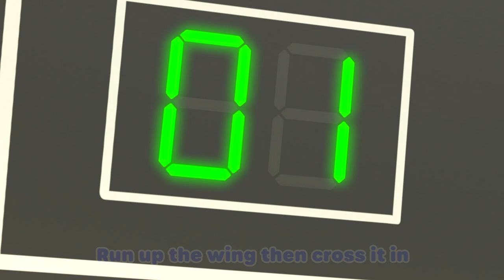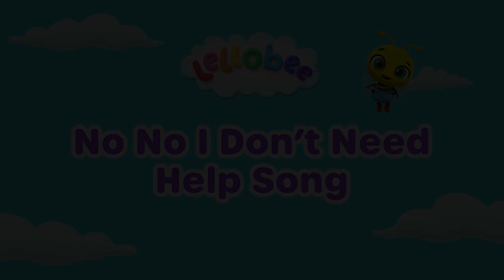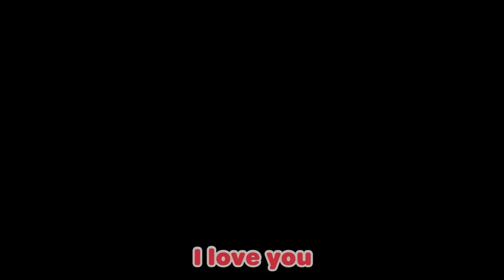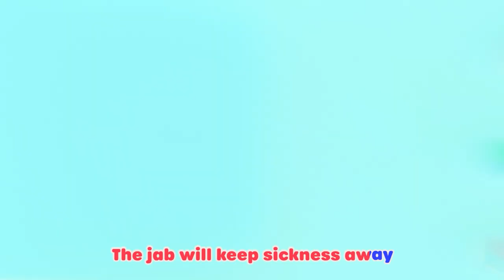Recycle Song | @Lellobee City Farm | Kids Cartoon | Nursery Rhyme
Let’s sing the Recycle Stomp song and have fun saving the planet with Ella, Rishi, and Grandma Mei!

Lyrics:

We love to Recycle
Every day

We’re gonna clean up
All day long
Use what we find
To make a song

What’d you find on the ground?
(What’s you find on the ground?)
I found a bottle on the ground!
(You found a bottle on the ground!)
Well pick it up and make a sound!
(Make a sound! Make a sound!)

(Bottle music)

Every day

Clean up the garbage
All day long

I found a BROOM on the ground!
(You found a broom on the ground!)

(Broom music)

Every day

It’s fun to clean up
All day long

I found a can on the ground!
(You found a can on the ground!)

(Can music)

Every day

We cleaned up
And put on a show
On Lellobee City Farm
Where good things grow

Videos in this compilation:

00:00 Recycle Stomp
02:11 10 Little Buses
04:10 Please and Thank You Song
06:12 Baa Baa Black Sheep
08:14 The Penguin Dance
10:17 Get Active Dance
12:16 Baa Baa Black Sheep
14:11 Soccer Song - Working as a Team
16:07 If You're Happy And You Know It - Dance With Friends
18:11 No No I Don't Need Help Song - I Can Show You How
20:06 Play with Mommy Song
22:06 Old MacDonald Had A Farm - Tractor Song
24:04 Mr Golden Sun Song - We Love Flowers
25:59 Hickory Dickory Dock
28:03 I Love Reading Books - Storybook Adventures
30:09 Pat A Cake Song - Decorating Cakes
32:11 You're Growing Up Song - Bigger and Taller
34:17 Skidamarink - I Love My Family
36:20 Potty Song - Learn What To Do
38:24 Doctor Song - Stay Safe and Healthy!
40:28 In The Baby Band - I Love To Play
42:33 Wheels On The Bus Song - Musical Instruments with Max & Friends
44:40 Riding a Bike Song - Trying Something New
46:39 Accidents Happen - Don't Worry You'll be Fine
48:40 First Day of Preschool - Baby Max Plays with Friends
50:39 London Bridge Is Falling Down - Indoor Fun With Friends
52:44 I Love My Daddy Song - It's Playtime With Daddy Today
54:48 This Is The Way - Healthy Fruit & Vegetable Smoothies
56:47 Wash Your Hands
58:45 Yes Yes the Playground is Fun - Try It Out